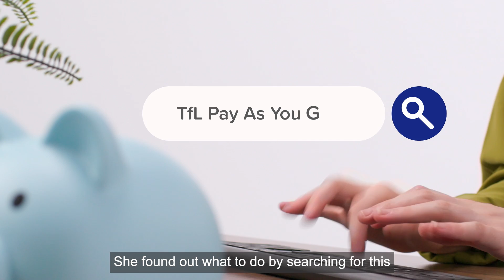Top Tips for Better Journeys to Work - Flexible Fares, Ticketing & Caps